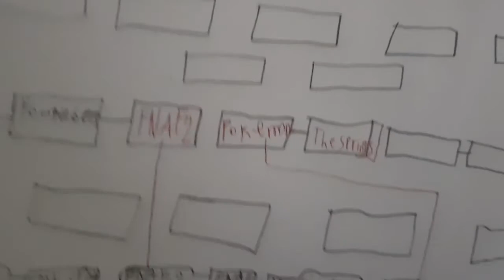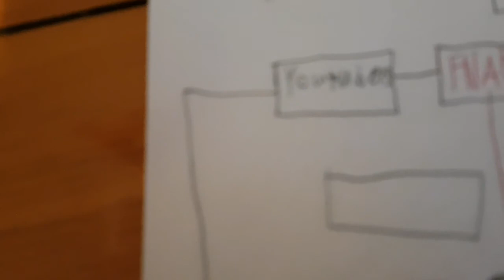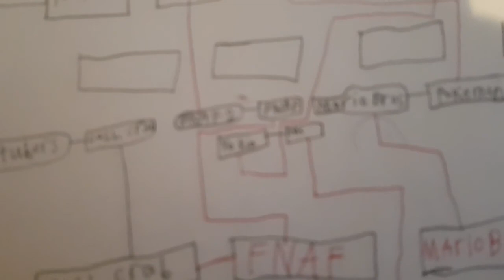Plush World Cup part 5 | YOKAI VS MC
When Mugman breaks his leg the MC team cheat the soccer game and the Yokai team start to lose the match.